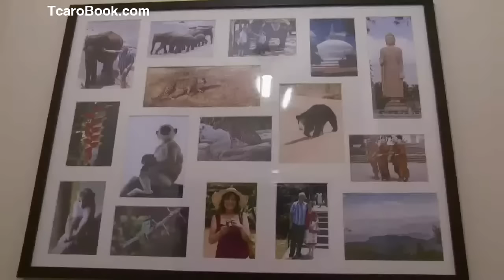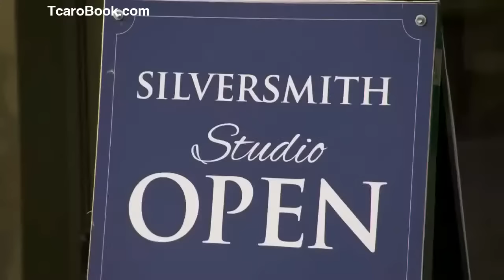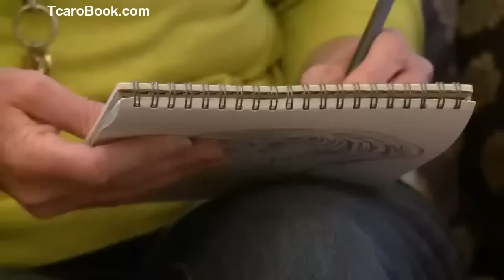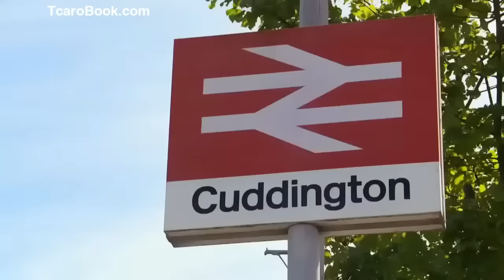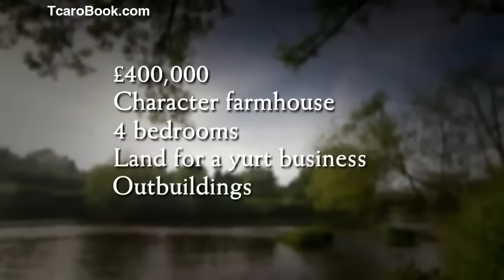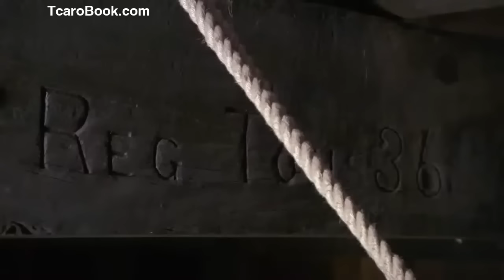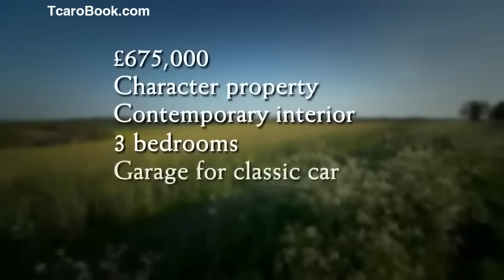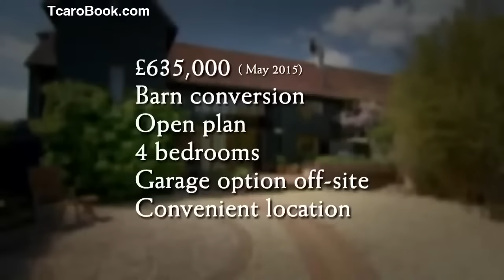UKTV 2023 - Escape to the Country - ETTC (Welsh Borders, Cheshire, Shropshire, Oxfordshire)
Amazon TCaRo BookShelf

I just created a bookstore on Amazon to hopefully generate some extra income for my electricity and water bills during this difficult time.
These books are mainly note books, log book, coloring book, journal, work schedules, etc.
If you are interested in my books on Amazon.

🔎 UK famous historical landmarks